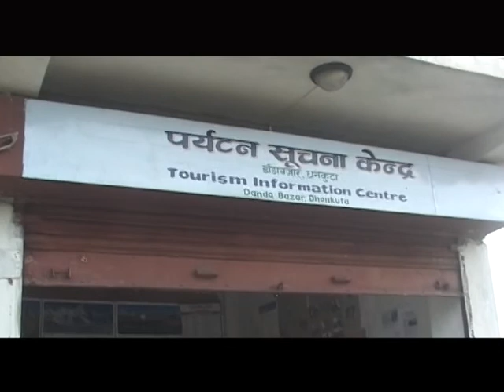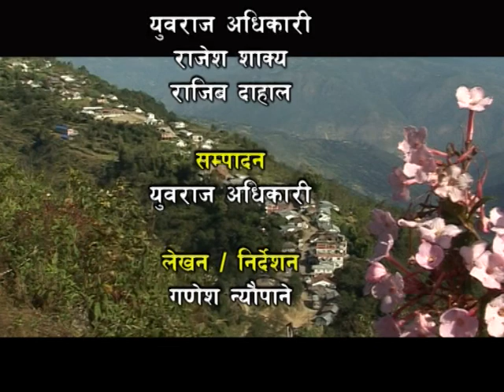Eastern Part Nepal tour 2022 | Dhankuta Dhoje Danda Nepal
Western Tour in Nepal 20212
Dhankuta Dhoje Danda Bazaar
Dhoje Danda Tour
Saguri Danda Bazaar tour
Dharan Dhankutta Danda Bazaar
Bhedetar Nepal tour
Saguri Gadi Tour
Kanchanjuga Trek
Makalu Base camp tour
Kailash Danda tour
Visit Dhankuta Danda Bazaar

Dhankuta, a district out of 77 in Nepal, lies in Khosi Zone, has stunning landscape and geography.  Rich in bio diversity, Dhankuta has balanced environment and it is full of natural resources as well. Out of various uphill, one spectacular spot is the top of Danda Bazaar -- Dhoje Danda. Dhoje danda is located in the south most part of Dhankuta District, the lightest point in Mahabharat Range, which has natural beauty at its best. According to some oral history, once there used to live Lepcha community and they used to place tall pillar by putting various colored cloths that made flag at its top, so it is called Dhawje Danda (Flag Hilltop), and it was  before Lepcha moved to Lepchetar.  We can reach there from Dharan (Sunsari District) in almost 1 hours since is just 29 K.M. from there. Dhoje Danda is reached via Dharan's Vedetar, Namje, Orkhe, Lumphagunj by motorbike, car, jeep, bus as per availability.

Needless to say, this is definitely one of the most beautiful and enjoyable place in Far Eastern part of Nepal. One amazing thing to add in its unprecedented beauty is its always changing atmosphere which is all of a sudden covered with fog and mist, and suddenly in no time, all clear. Another spectacular site nearest to it is Vedetar of Dharan.  It is liked to modern world by Khosi Rajmarga, just 14 KM drive from Dharan Municipality. Since this is a highest point of the highway, so every visitor is so much excited to reach there and take pleasure in it. It's a wonderful place to escape from modern urban lifestyle to seek peace and harmony and to be one with the nature, mainly the forest, green hills-hilltop, singing streams on and on.  Similarly, birds are always singing beautiful songs as if welcoming visitors in every aspect.

One can see green hilly tops all around this place; birds are singing with melodious songs which enhance its beauty.  Visitors can see naturally beautiful hill tops as well as Saguri Bhanjyang, Dharan, Dhankuta Bazar, and plains of Terai Region with spectacular sunset scene at Saptakhosi river.
It is district boundary of Sunsari and Dhankuta district as well. Its elevation is 1420 meters above sea level and mostly remains cold throughout the year. In Vedetar, many domestic tourists come to escape heat of Terai during the summer. In 2040 BS, Prince Charles of England visit Vedetar, later people named this place as Charles' Point.

Now, there is a View Tower has been built. This View Tower was built in 2058 BS by Dhankuta Village Development Committee. Many domestic and foreign tourists are benefited by this View Tower to observe beautiful surrounding. From Vedetar 15 minutes drive and 10 minutes walk, we can reach to Shree Pathivara Bhagvati Temple. With the Darshan to this temple, many believe that people will achieve what they desire and wish.

In Vedetar VDC ward no 6 Simsuwa corner lies the Namaste Jharana (water fall), which is becoming a center of attraction now days. In half an hour drive from Vedetar to Simsuwa Mode and then in 30 minutes walk upward beside stream, we can reach to Namaste Jharana. Many domestic visitors are coming here to see this fall and to enjoy its beauty.

Chapters added
0:00 Introduction
1:45 Start tour from Dharan to Bhedetar
4:49 Namaste water falls
5:28 Bhedetar to Danda Bazaar & Dhoje Danda

Ganesh Neupane
(Owner & General Manager)
Tour, trekking, climbing & Kailash tour operator